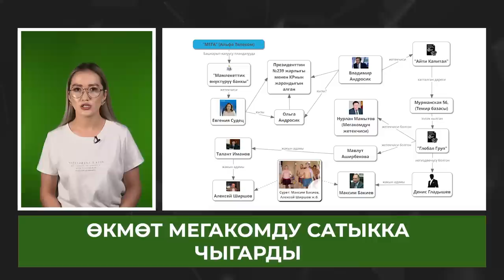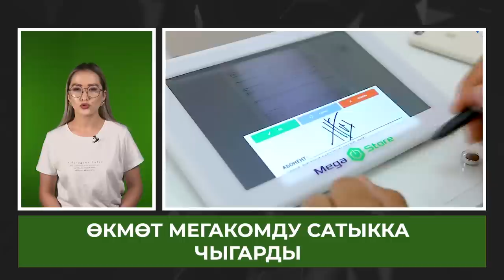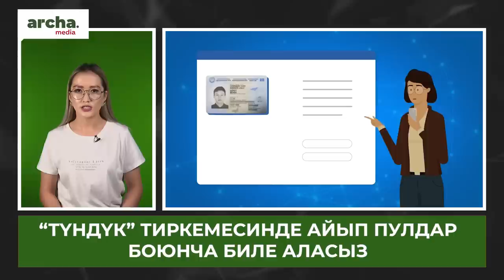Алтын ЖУМУРТКА берген Мегакомду КААЛАГАНдын колуна карматышабы?//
⚡ Бишкекте митингдерге коюлган чектөө узартылды
⚡ Бийлик мегакомду сатыкка чыгарды. Компания аукцион түрүндө сатылат
⚡ Эми “Түндүк” тиркемесинде айып пулдар тууралуу маалымат алсаныз болот
⚡ “Асман” шаары 2123-жылы ачылабы?